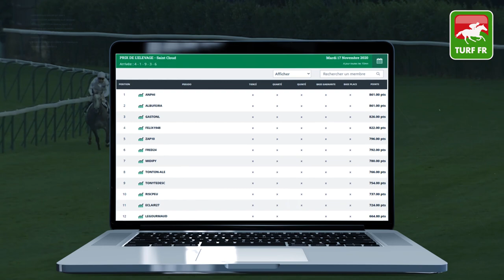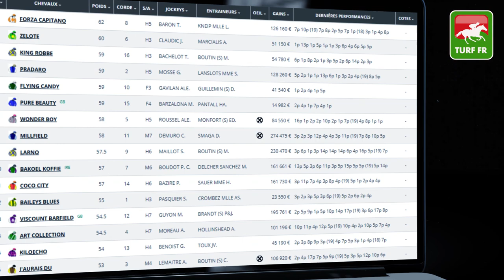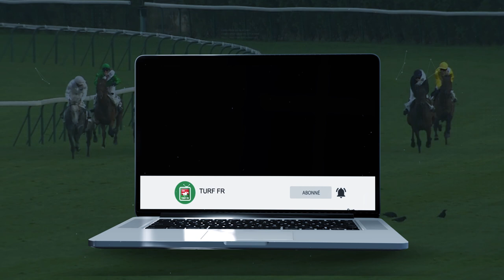Prono Quinté TURF FR : PRIX HUBERT DE CATHEU - Jeudi 19 Novembre 2020 - Fontainebleau 🏇 PMU #220981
🥇 Retrouvez le pronostic exclusif de notre expert Turf Lucius Simenon pour le PRIX HUBERT DE CATHEU le Jeudi 19 Novembre 2020 à l'hippodrome de Fontainebleau en France.

✅ NOS LOGICIELS TURF :
✔️ Logiciel TURF INFO Professionnel Edition: